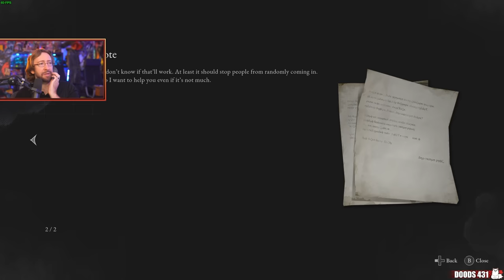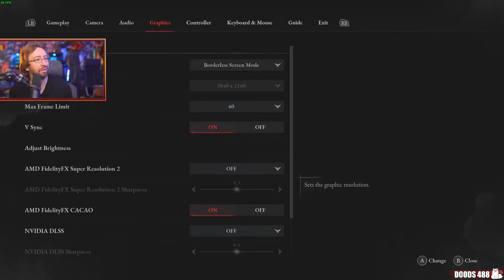Is this Bloodborne 2!? | MAX PLAYS: Lies of P Demo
Max checks out the recent Lies of P demo that showcases the beginning parts of the game, its gameplay, and world. Is this finally a worthy successor to Bloodborne?